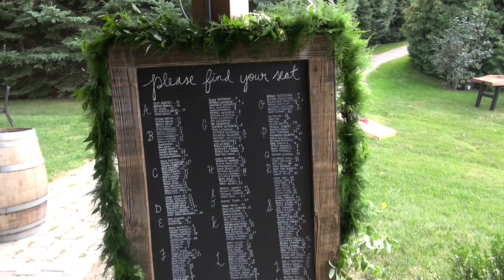Adriana & Michael’s Reception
This video is about Adriana & Michael’s Reception